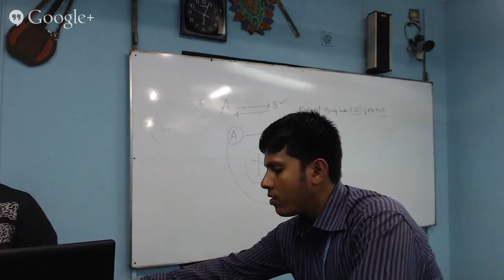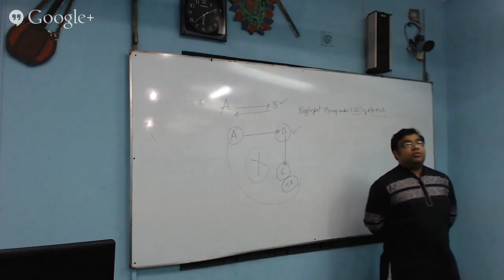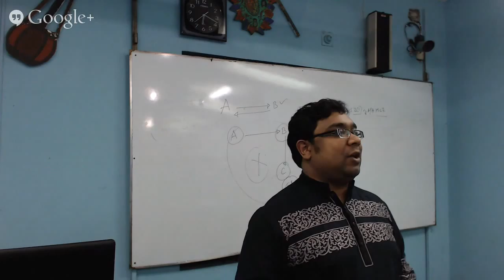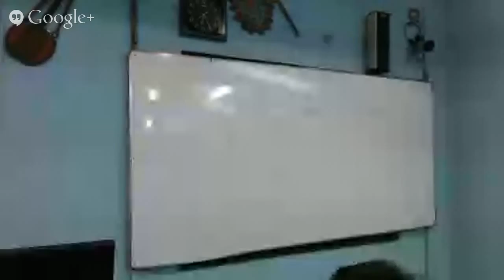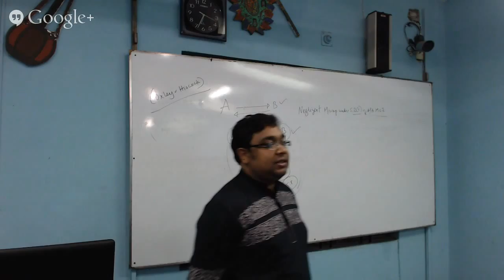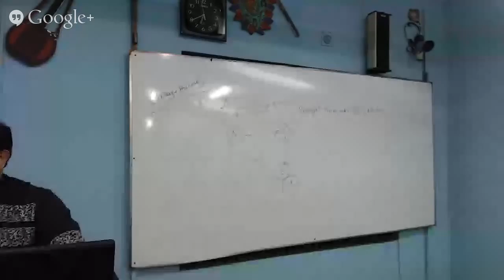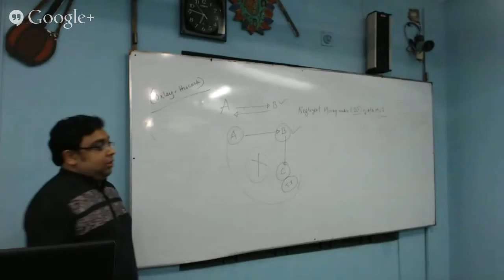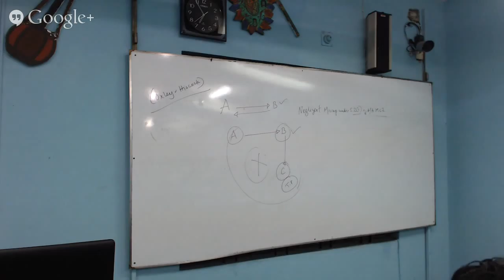ABA_LAND-LAW_LON-2ND-YR